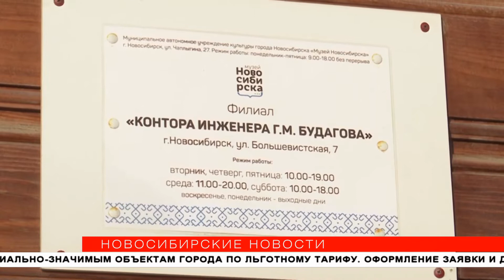Новогодний автобус привёз новосибирцев в Рождество начала ХХ века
Новогодние экскурсии организовали в Новосибирске на каникулах. Специальный автобус курсировал по городу, делая остановки в интересных местах, а экскурсоводы рассказывали о том, как отмечали праздник в разные эпохи. В путешествие «Ново-Николаевск — Новосибирск» отправились «Новосибирские новости».